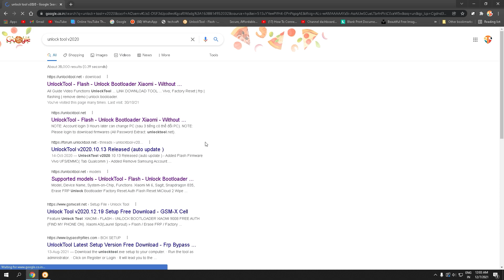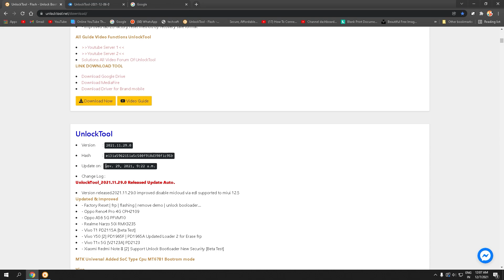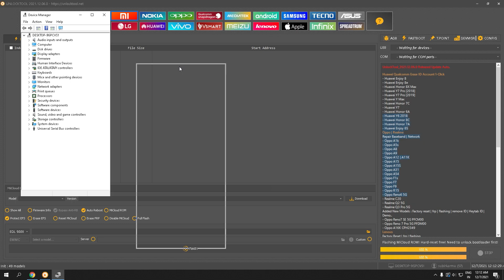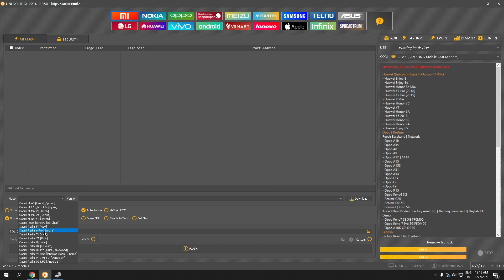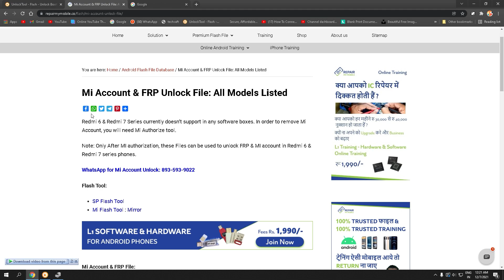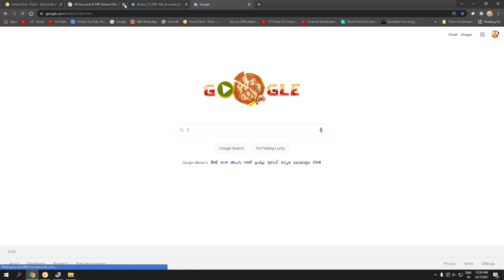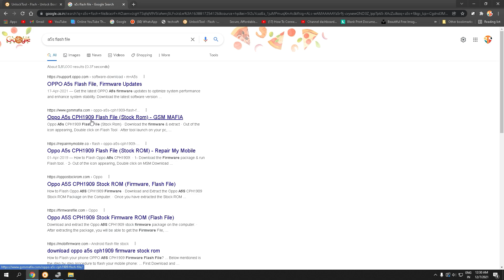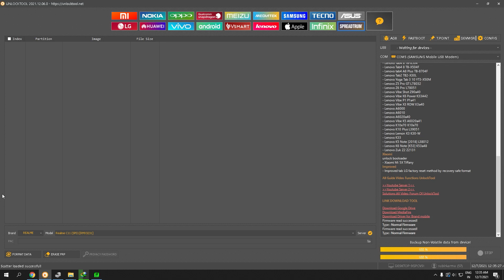How To Use Unlock Tool | Flashing ,Unlock , Mi account ,Frp Full Detail Video | Best Tool - Hindi